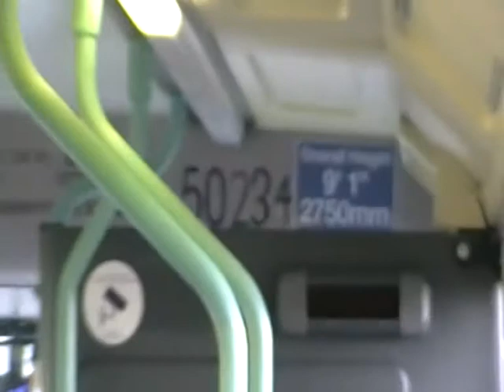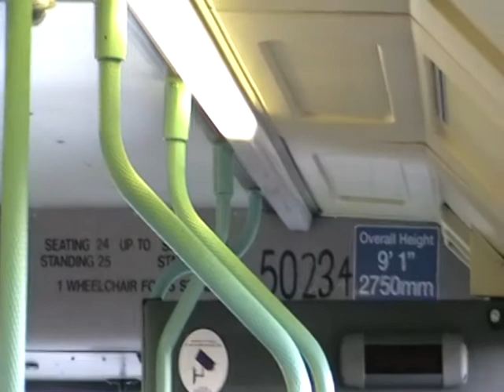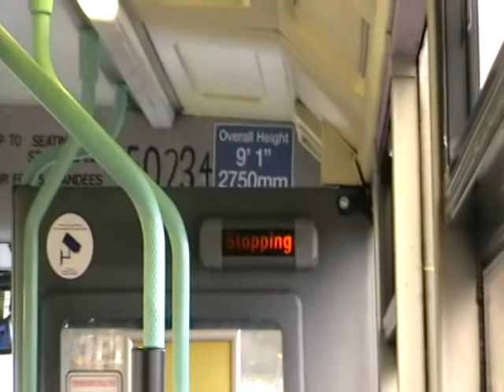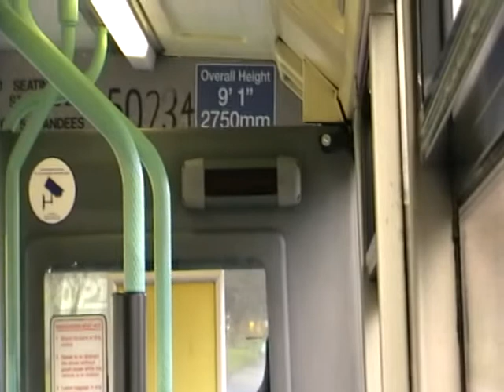C48: First Midland Bluebird Optare Solo 50234 (Y253 HHL)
New to Mainline in 2001 as their 253, Optare Solo 50234 (Mercedes engine/Allison AT545 gearbox) runs a C48 from Bannockburn to Kinbuck on 16/02/18.